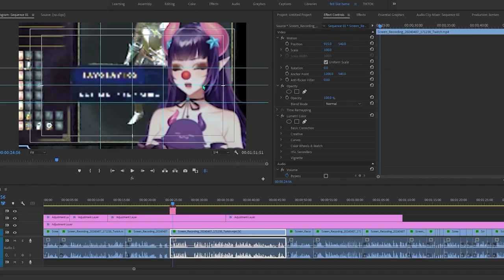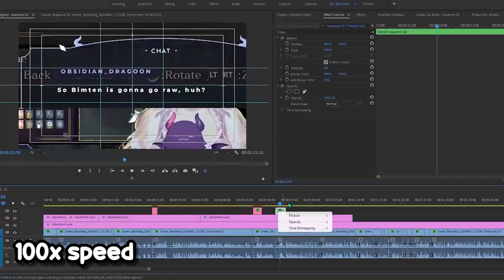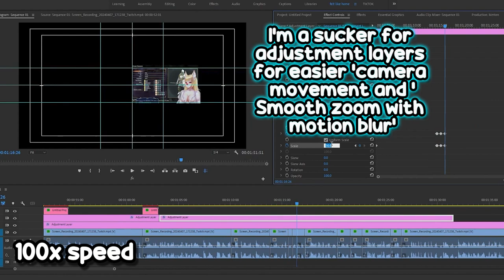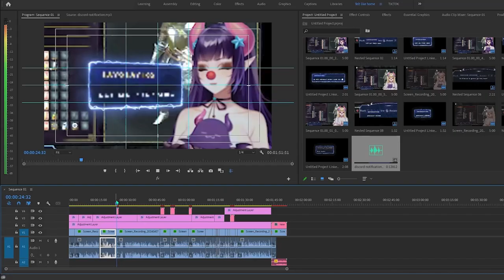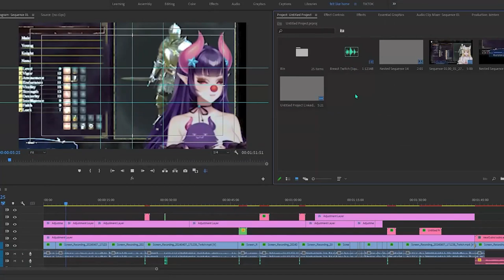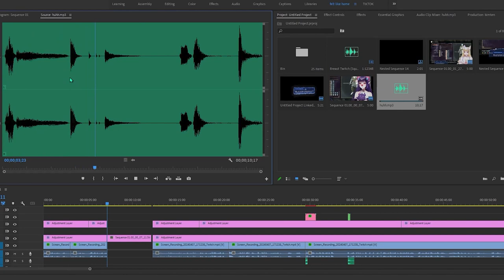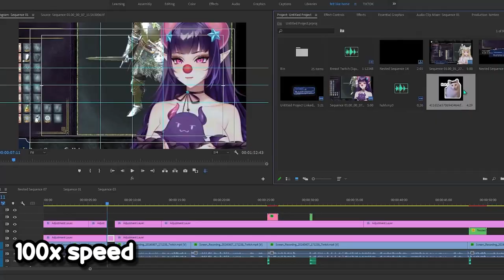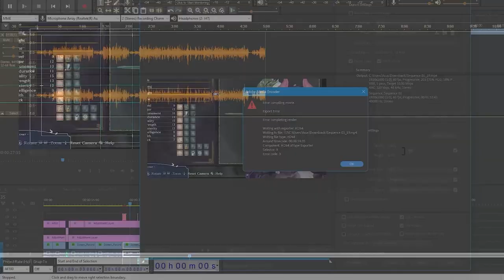HOW YVONNE ECLIPS EDIT HIS VIDEOS!!!!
Welcome to 'Yvonne Eclips' – your cosy destination for discovering the charm of underrated VTubers! 🌟 Dive into the enchanting world of loveable, cool, and amusing VTubers

BEST Audacity Tutorial for 2024 | Professional Audacity Settings for AMAZING Audio

0:00 Colour Grading
0:29 Woops
0:40 Adding effects
0:52 General editing
1:06 Adding Sound Fx
1:17 Comical Graphics
1:32 Find Ujiix easter egg
1:43 Slide-up PNG
1:54 rendering (pain)
2:05 Audio mixing with Audacity
2:16 Special Sauce

Don't miss out on the exciting world of VTubing! Join the adventure with Vtuber

🛠️ Software used:
●Video Editing:
●Audio Mixing:
  - Audacity
●Caption:
  - Capcut